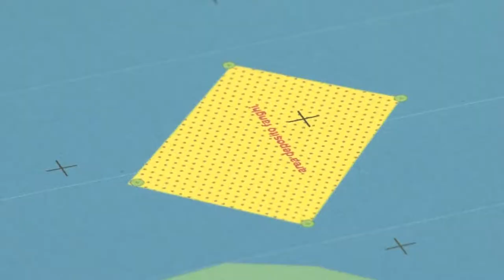Stop allo sversamento dei fanghi di Ortona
I sindaci di Montesilvano, Pineto e Città Sant’Aneglo chiedono alla Regione Abruzzo di rivedere il progetto di sversamento in mare dei fanghi di dragaggio del Porto di Ortona e pongono questioni ambientali e immagine turistica